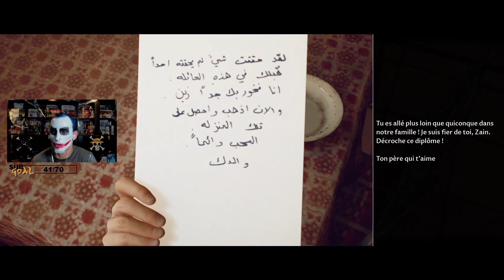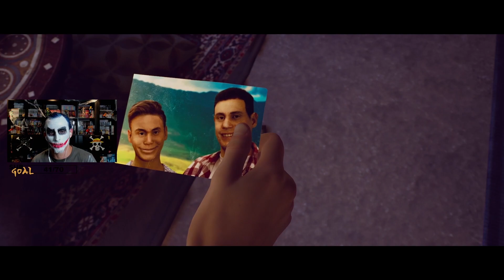OH JE CROIS QUE J'AI MERD* !!! - HOUSE OF ASHES (Part 2/8)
2 eme épisode du let's play House Of Ashes, ai-je vraiment fais une bêtise !! ^^ .

N'hésité pas à vous abonné pour le soutien.